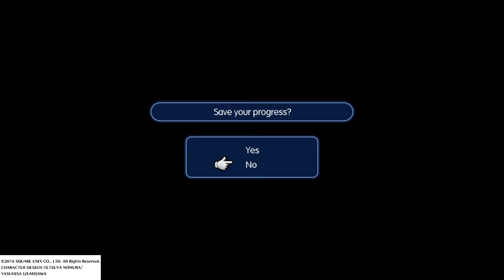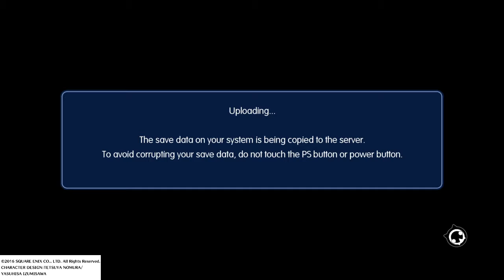WORLD OF FINAL FANTASY PS4 Gameplay Part 2